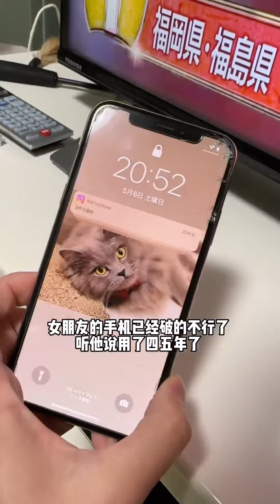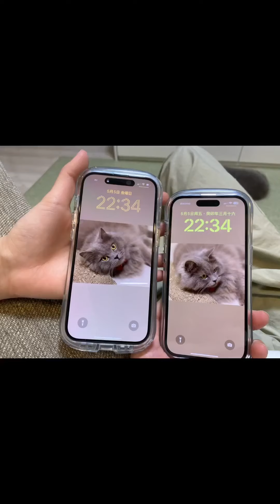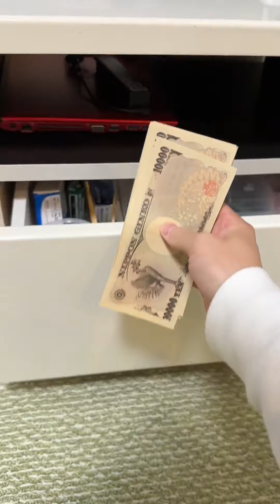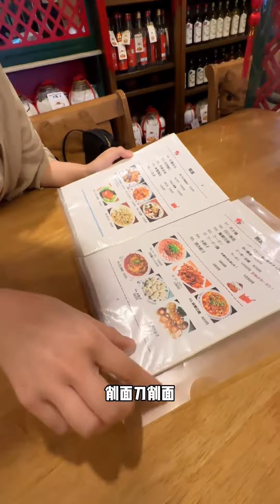帮女友扔吃完的苹果，他们居然这么表扬人，是把我当小孩了吗？【在东京的四川人】